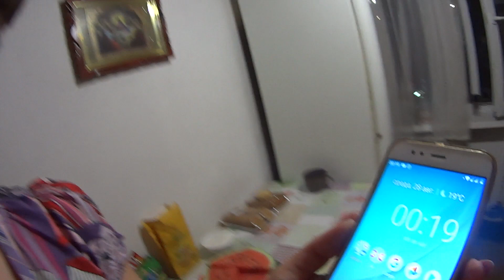ПОСИДЕЛКИ. Встреча спустя 6 лет.ИГРЫ.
ВЛОГ семейный отдых с ПЯТЬЮ детьми. У нас в гостях девчонки Вера и Ника. Гуляем в парке, зоопарке, жарим шашлык на природе и просто играем. Одним словом, весело проводим время.